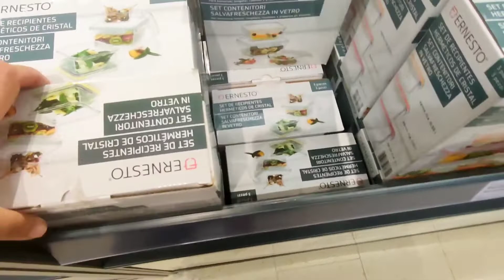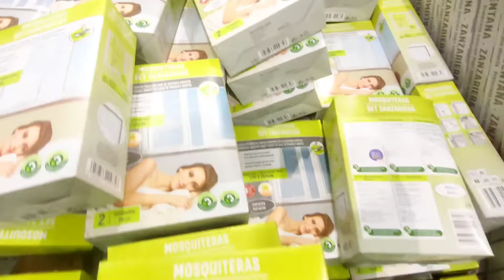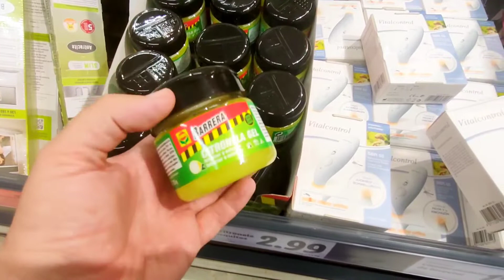Lidl Novedades desde hoy lunes 5 julio 2021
todos los articulos disponibles que encontraras en tu supermercado Lidl desde hoy 5 julio 2021.